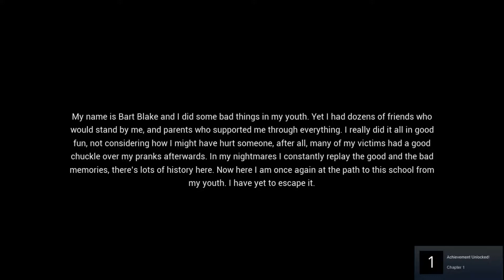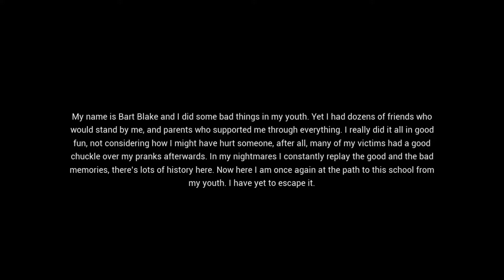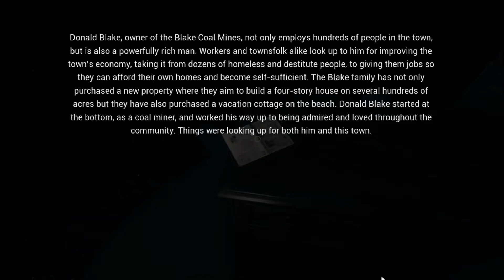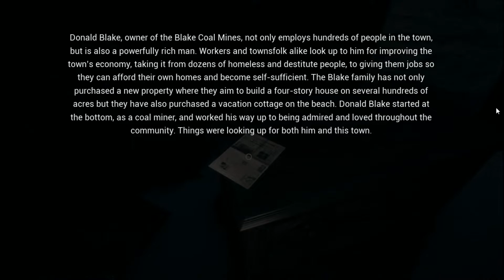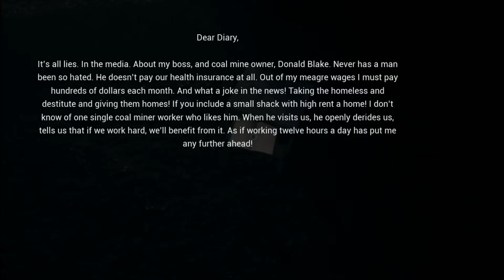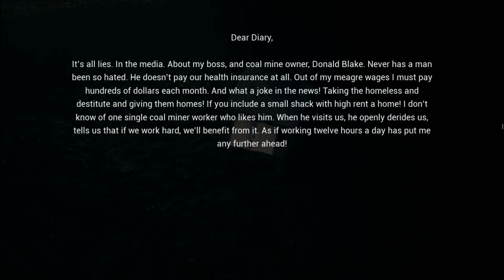EDUCATION GAMEPLAY PC (PART 1) SOLVING PUZZLES AND FINDING KEYS!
I didnt pay attention to the intro enough on this 1 (switching off phone so i wouldnt be disturbed) so  little did i know i was playing the part of Bart!

Having done some terrible things in his youth at school, his memories call Bart Blake back to that place, in his nightmares...